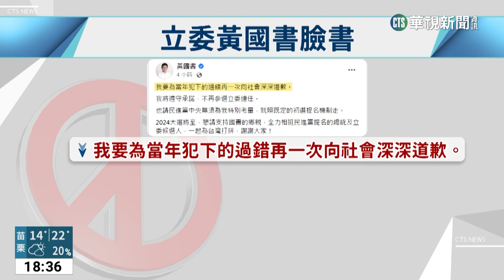蔡明憲力拱連任立委 黃國書：遵守承諾不再參選｜華視新聞 20230313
立委黃國書曾因為坦承擔任線民，退出民進黨，不會連任立委，但國防部前部長蔡明憲日前依然號召20多個團體力挺，讓黃國書今(13)日再度在臉書宣布將遵守承諾，不再參選立委連任，而台中市議員江肇國和黃守達，最被看好接棒，不過江肇國表示將持續聆聽地方的聲音，黃守達則說要先和黃國書討論再做出決定。